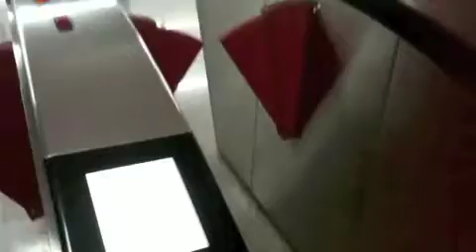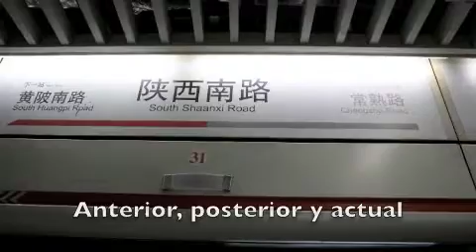Subte en Pekin y Shanghai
Metro China